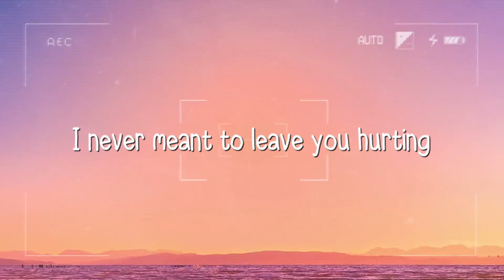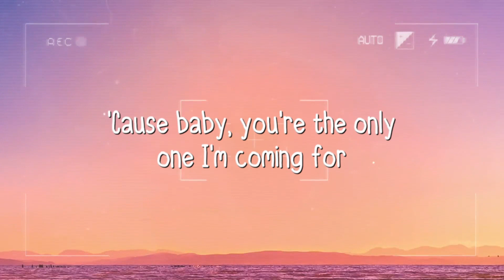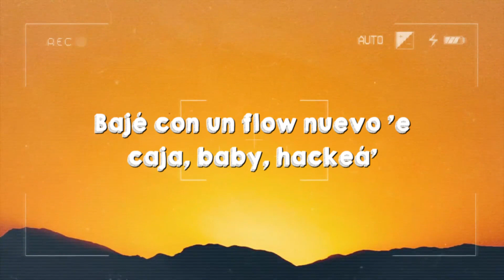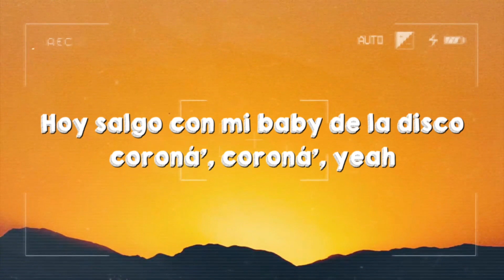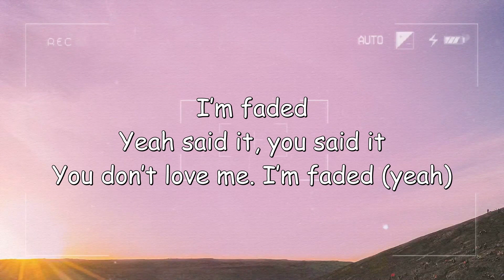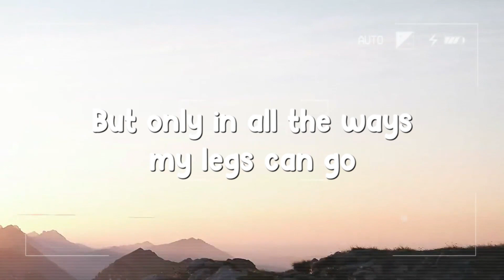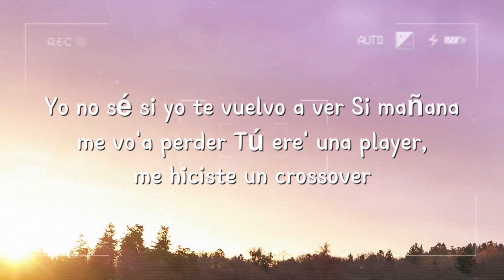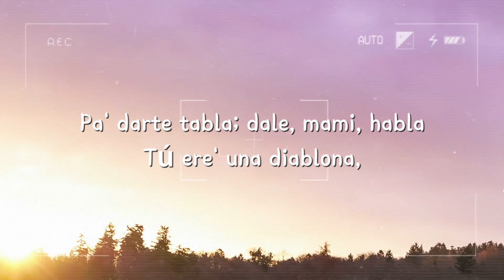Clean Bandit - Demi Lovato (Lyrics Video) 🥂